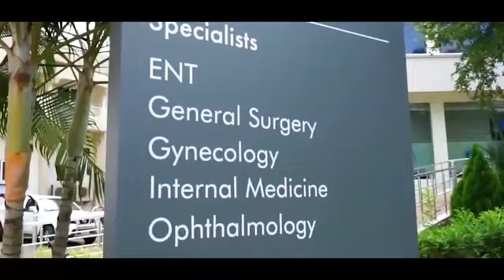The Love of Buttocks 😂😂😳🤦‍♂️Funny Comedy video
Buttocks is my problem 🤣😂😂

Funny Comedy skit by Jeffrey Nortey